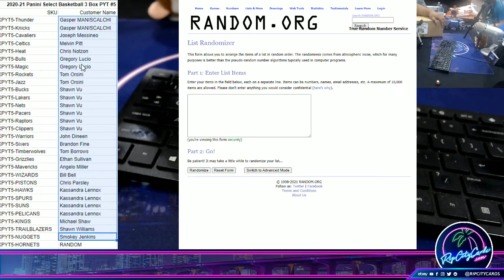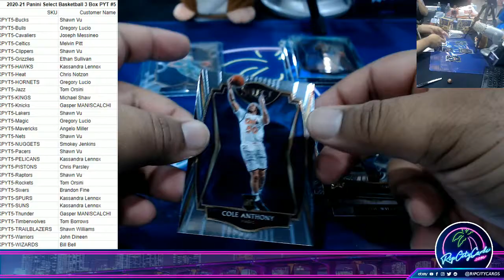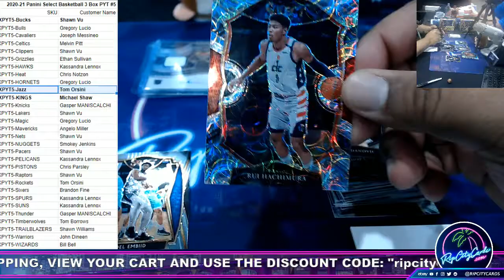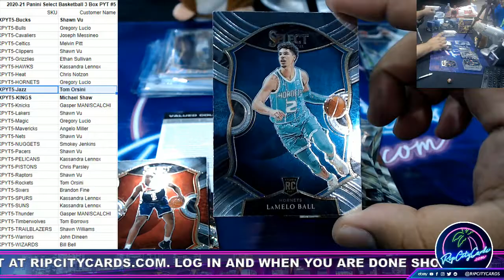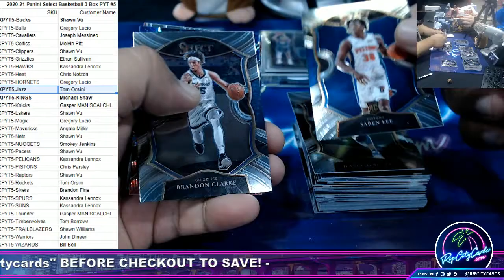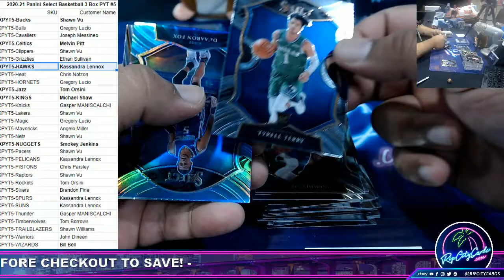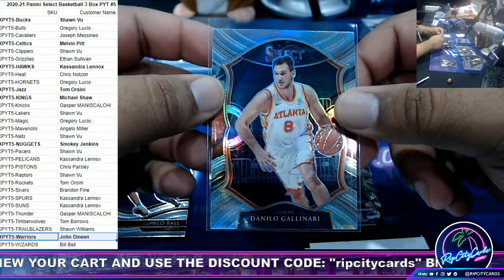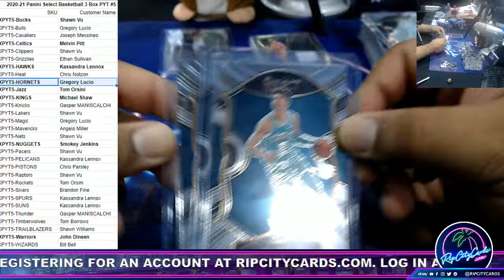2020-21 Panini Select Basketball 3 Box PYT #5